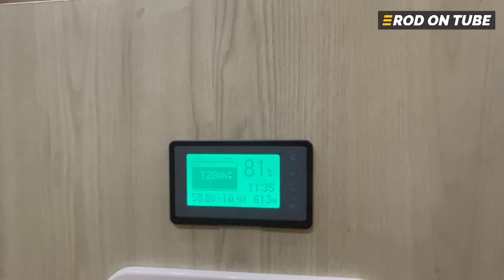Monte (Hapie) Motorhome สั่งทำตามโจทย์การใช้งาน ฟังก์ชั่นเลยออกมาดีแบบนี้ - Rod On Tube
อีกครั้งกับการรีวิวรถบ้าน Monte Motorhome คันนี้มีการคัสตอมที่น่าสนใจมาก ไม่ว่าจะเป็นเรื่องของมุมครัวที่ย้ายไปอยู่ในรถ แต่เป็นครัวที่เต็มรูปแบบมาก สามารถเพิ่มพื้นที่ห้องน้ำได้อีกเท่าตัว และในเรื่องของที่นอนที่มีการเพิ่มเตียงชั้น 2 ที่ปรับด้วยไฟฟ้าเป็นอะไรที่ว้าวมาก

ขอบคุณ : พี่เต๋อ เจ้าของรถ และเพจ Hapie Advanture

ขอบคุณ : ราชพฤกษ์พาร์ค&แคมปิ้ง